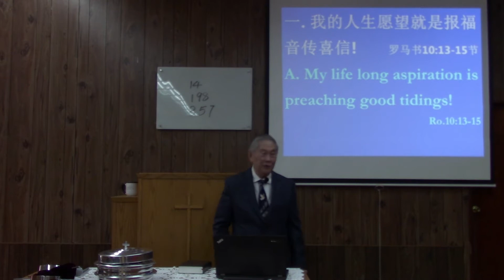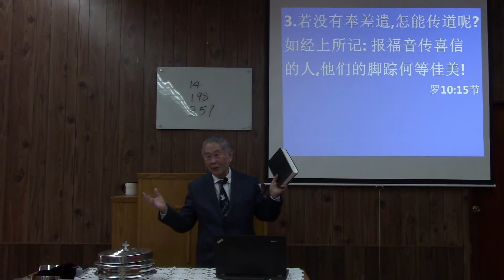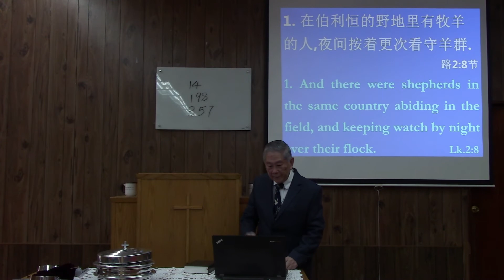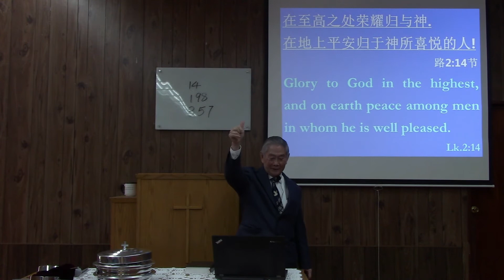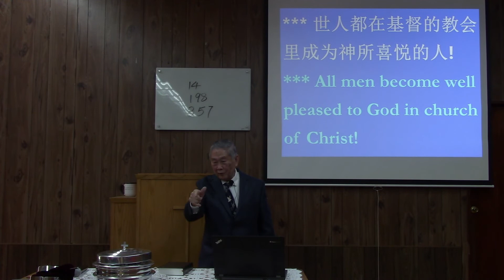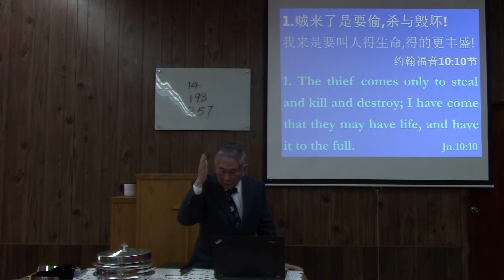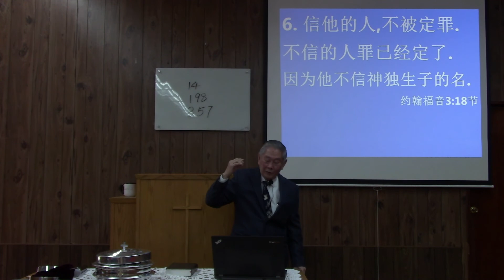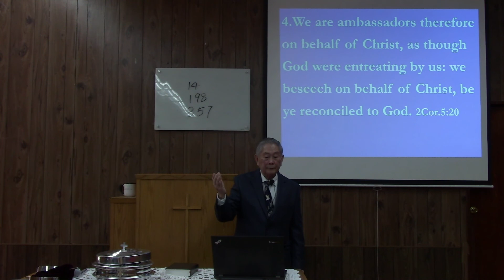愿望！法拉盛基督教会 2020 年 1 月 26 日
愿望！法拉盛基督教会 陈约翰牧师 中文讲道 2020 年 1 月 26 日